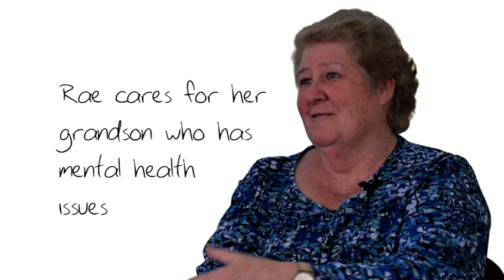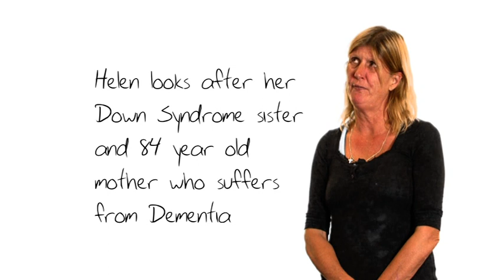Pole Depot Community Centre - Carers Support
A Carer is a person who provides on-going and unpaid care for a family member with a disability, dementia, mental health issues or problems of frail age.  A Carer could be a partner, parent, sibling, relative or other family member or friend.

Pole Depot Carers Support Team understands the impact of caring and the invaluable contribution, dedication and commitment of Carers.  We aim to acknowledge and support carers in their caring role by providing information, referral, counselling and one-to-one and group support.

OUR MISSION: To support carers by reducing isolation and the stresses that many carers experience.